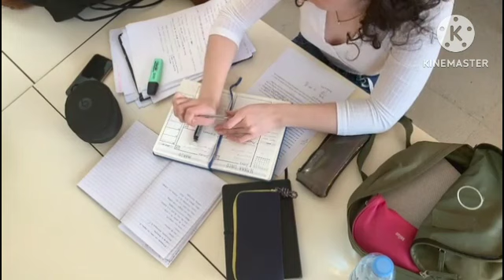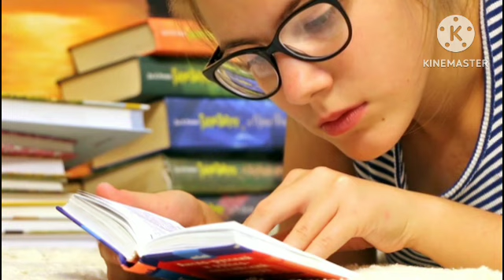5 Life-Changing Gurumantras! Unbelievable Hard Motivation।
5 गुरुमंत्र विद्यार्थी के लिए। Hard motivation video।।
5 Life-Changing Gurumantras! - Unbelievable Hard Motivation Video You Can't Miss